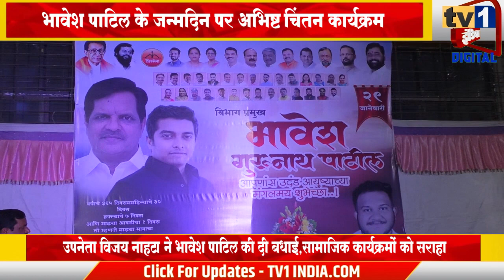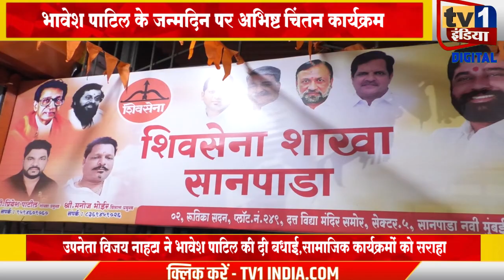Bhavesh Patil Birthday | भावेश पाटिल के जन्मदिन पर अभिष्ट चिंतन कार्यक्रम | Vijay Nahata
शिवसेना के सानपाड़ा विभाग प्रमुख भावेश पाटिल का जन्मदिन आज रक्तदान और सामाजिक उपक्रमों के बीच मनाया. यहां आयोजित एक अभिष्टचिंतन कार्यक्रम में युवानेता भावेश पाटिल को तमाम सिवसैनिकों और उनके समर्थकों ने बधाई दी.इस अवसर पर टाइगर ग्रुप की ओर से विशेष कार्यक्रम आयोजित किए गए जहां भावेश पाटिल ने केक काटा और सबकी शुभकामनाएं स्वीकार की.